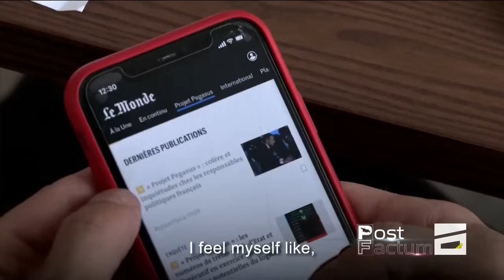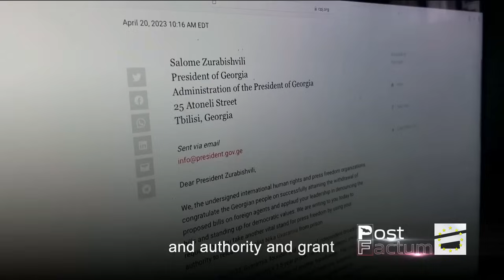ნიკა გვარამიას ჯილდო ჟურნალისტური მამაცობისთვის | მაია ლომიძის რეპორტაჟი